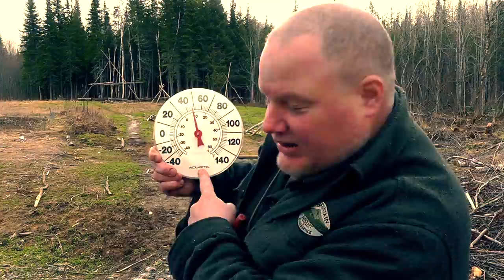Reading A Thermo-Meter: Freedom And Canadian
How to read a thermo-meter and what the different scales mean. Useful for the person traveling from the USA to Canada.